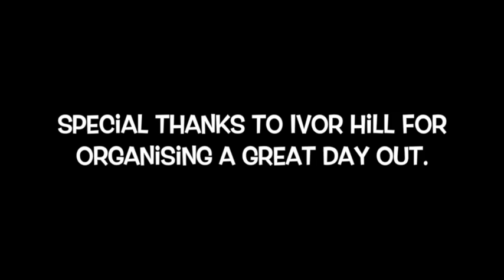Myalup Preston Beach Day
Rac Staff day organised by Ivor Hill from motoring.
Bit of driving, fishing and general socialising.